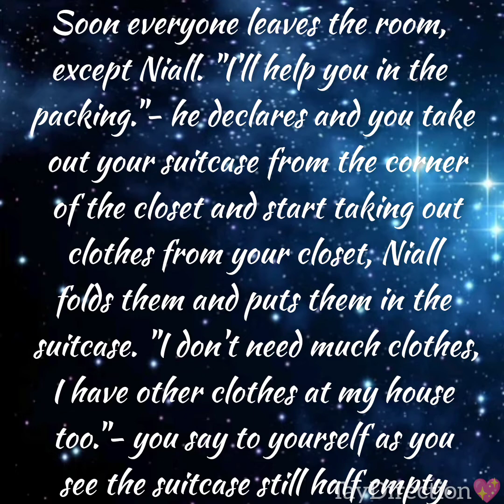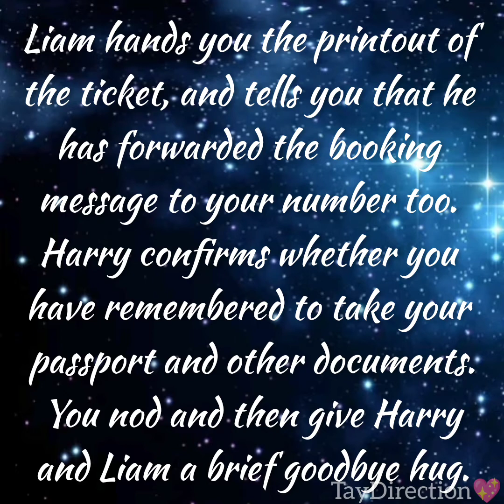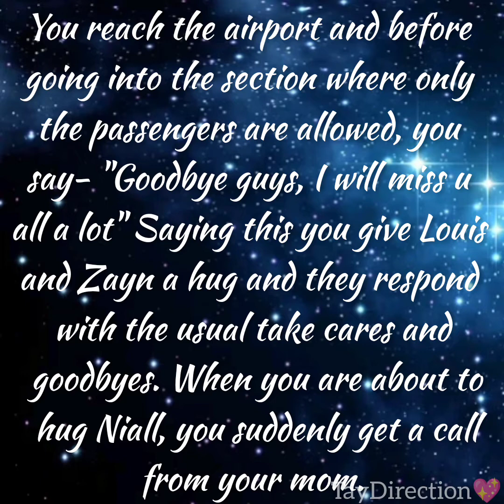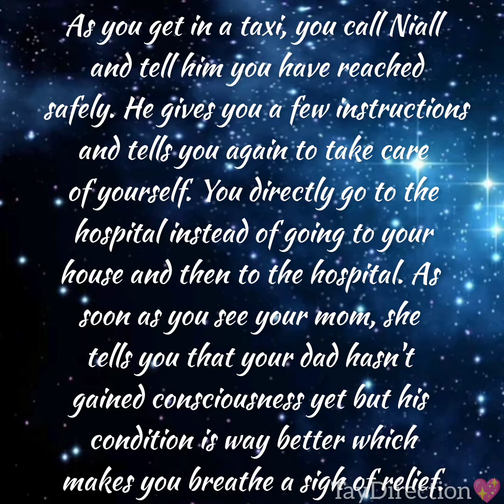Heartbeats Under Coats | Episode 40 | One Direction Imagine Fanfiction | TayDirection💖